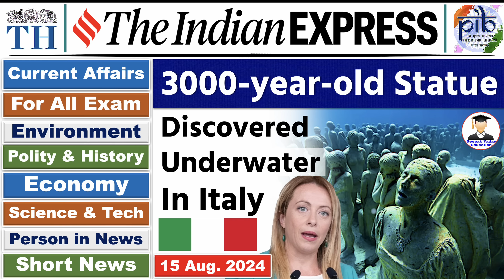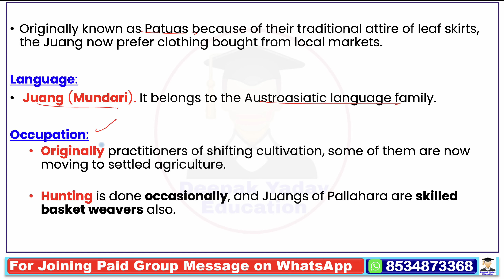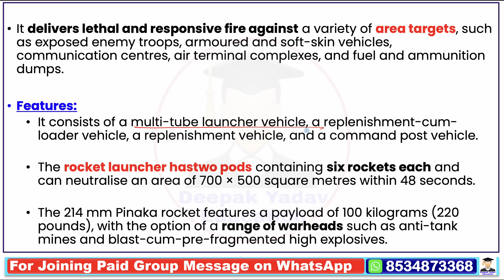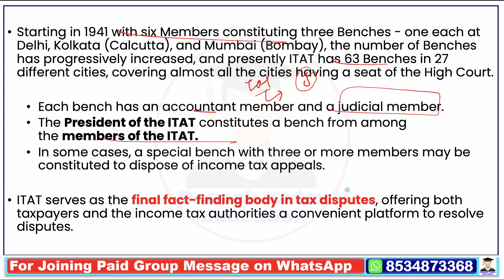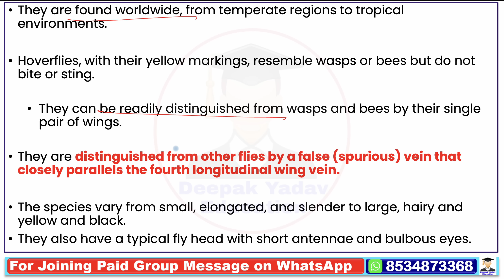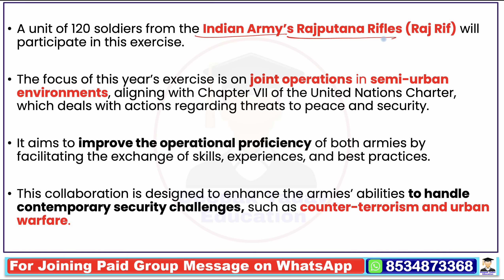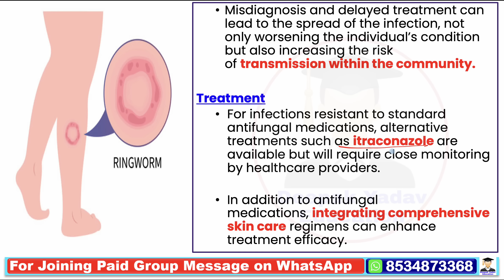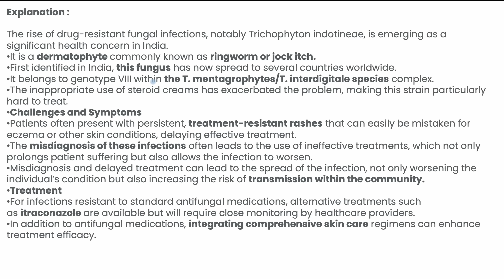The Hindu News and Indian Express Newspaper Analysis | 15 August 2024 | Daily Current Affairs Today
15 August 2024 | Daily Current Affairs |  Prelims Booster by Deepak Yadav Education | UPSC 2024 MCQs

15 August 2024 Daily Current Affairs 2024 | The Hindu News Analysis |Prelims Cracker by Deepak Yadav

15 August 2024 Daily Current Affairs | Current Affairs for All Exam | Current Affairs for UPSC & State PSC

Prelims Booster 15 August 2024 by Deepak Yadav | Current Affairs 2024